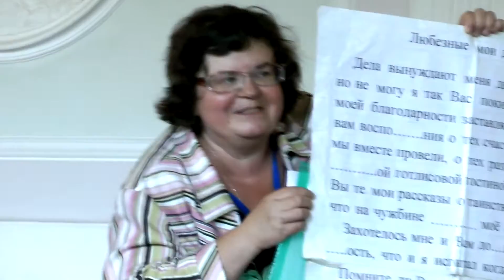Как дети квест проходили или проклятие подземного хода.